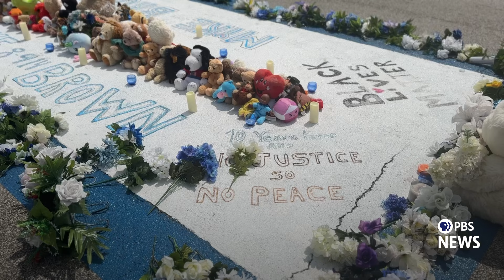Michael Brown Sr. says grief of losing his son 10 years later is a 'life sentence'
Just months after Michael Brown Jr. was shot and killed by a white police officer in Ferguson, Missouri, Michael Brown Sr. and Cal Brown launched Chosen for Change, an organization that provides resources, support and activities for people who have lost children. Brown told PBS News that while he's able to manage his grief through working with the community, the pain of losing a child never goes away.